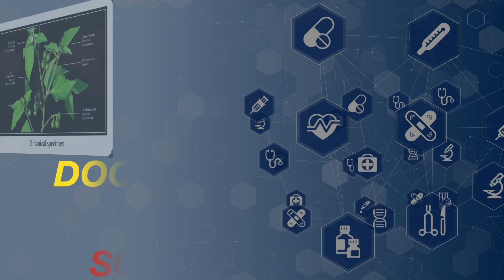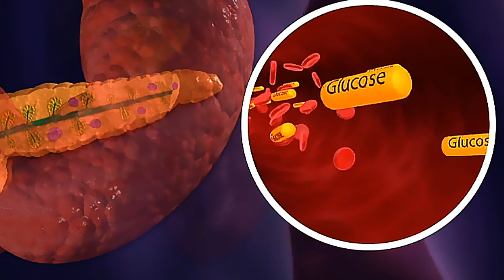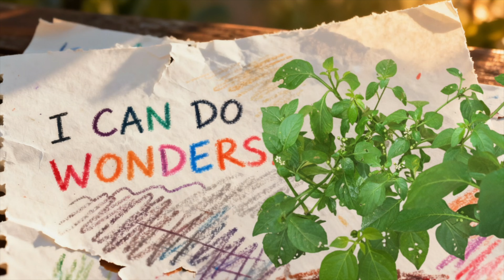The Forgotten Superfood With More Iron Than Meat" - How my ulcer disappeared-Dr Karthikeyan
Black nightshade or Solanum nigrum, known locally as manathakkali, is a nutrient-dense traditional plant that deserves a place in your kitchen. Rich in iron (50g of leaves contain as much iron as chicken liver), vitamins A and C, and essential minerals like calcium, potassium, and magnesium, this humble plant supports immunity, vision, and overall wellness.
welcome  to Community Medicine Health Fitness and Wellness Channel – Your source for evidence-based health, fitness, and wellness education. We break down complex medical topics into actionable insights, exploring modern medicine alongside traditional healing practices. From nutrition and fitness science to Ayurveda and holistic wellness, we help you make informed health decisions. Join us for scientifically-backed content that empowers you to live healthier."

Key Benefits:

High iron content - excellent for anemia prevention and blood health
Rich in antioxidants that support heart health and reduce inflammation
Traditionally used for digestive support and stomach health
Contains fiber that aids cardiovascular function
Supports liver function and immune system

Safe Preparation: Only consume fully ripe dark berries and properly cooked leaves. Young leaves should be boiled twice (discarding water) to reduce solanine levels. Never consume unripe green berries.

SCIENTIFIC REFERENCES:

1. Hepatoprotective Properties - Chester K, Zahiruddin S, Ahmad A, Khan W, Paliwal S, Ahmad S. (2019). "Bioautography-Based Identification of Antioxidant Metabolites of Solanum nigrum L. and Exploration its Hepatoprotective Potential Against D-Galactosamine-Induced Hepatic Fibrosis in Rats." Pharmacognosy Magazine, 15(62): 104-110. doi: 10.4103/pm.pm_359_18

2. Antitumor & Anti-inflammatory Activities - Churiyah C, Ningsih S, Firdayani F. (2020). "The Cytotoxic, Apoptotic Induction, and Cell Cycle Arrest Activities of Solanum nigrum L. Ethanolic Extract on MCF-7 Human Breast Cancer Cell." Asian Pacific Journal of Cancer Prevention, 21(12): 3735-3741. doi: 10.31557/APJCP.2020.21.12.3735

3. Antioxidant & Anti-inflammatory Activities - Guo R, Li Y, Wang P. (2020). "Evaluation on Antioxidant and Anti-Inflammation In Vitro of extracts of three Solanum Nigrum L. Berries." Modern Food Science and Technology, 36(2): 94-101. doi: 10.13982/j.mfst.1673-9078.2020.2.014

4. Comprehensive Review on Pharmacological Activities - Chen X, Dai X, Liu Y, Yang Y, Yuan L, He X, Gong G. (2022). "Solanum nigrum Linn.: An Insight into Current Research on Traditional Uses, Phytochemistry, and Pharmacology." Frontiers in Pharmacology, 13: 918071. doi: 10.3389/fphar.2022.918071

5. Hepatoprotective Activity Against Liver Damage - (2022). "The effects of bioactive components in Solanum nigrum against oxidative stress in liver damage." Food Science and Technology, 42: e61822. doi: 10.1590/fst.61822

Traditional & Modern Uses:
This plant bridges Siddha medicine wisdom with modern nutritional science - historically used for fever management and digestive health, now recognized by contemporary nutrition research for its rich phytochemical profile.
health, fitness, wellness, medical, education, Ayurveda, traditional medicine, nutrition, science, lifestyle, holistic, remedies, health tips, medical explainer, evidence-based